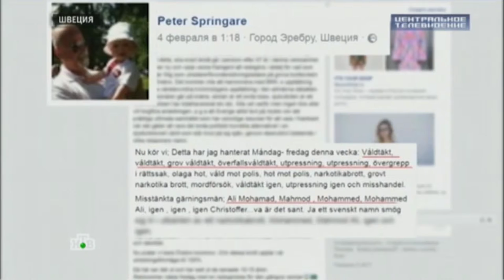Трамп предсказывает будущее.